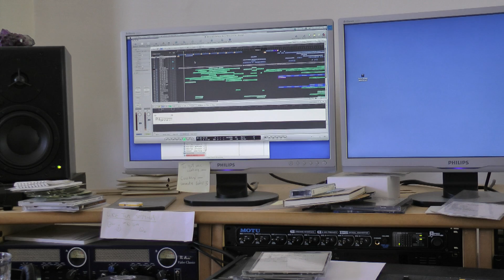Jocelyn Pook Seven Sisters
This is one of a series of films by Jason Osborn covering 200 years of chamber music by British women, as featured in the CD 'Seven Sisters' (obtainable The films combine excerpts from the recording sessions with background on the life and times of the composer, narrated by Diana Ambache.